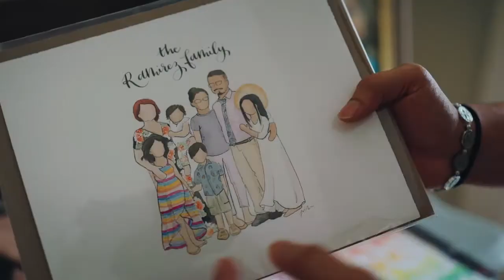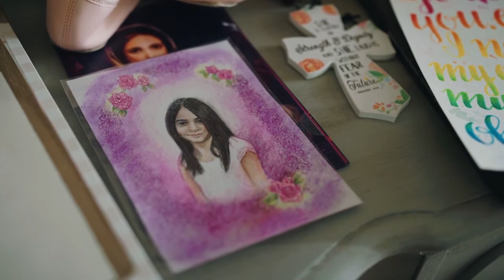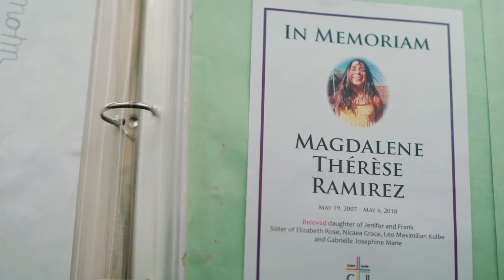Stańcie w Wyłomie: O cierpieniu [LEKTOR PL]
O cierpieniu | Stańcie w Wyłomie

Aby nauczyć mężczyzn, co to znaczy kochać, każę im spojrzeć na krzyż i przyjrzeć się Jezusowi.

Stańcie w Wyłomie to 12-odcinkowa seria filmów poruszających najważniejsze tematy dla mężczyzn – od ojcostwa, przez męskość aż po walkę duchową. Wszystkie odcinki znajdziesz na naszym kanale. Seria powstała na podstawie adhortacji bp. Thomasa Olmsteda.